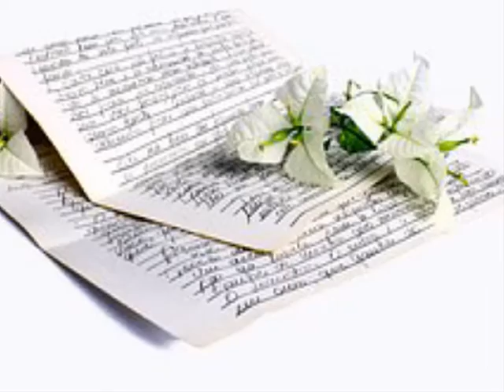민지(Min G) 사랑이 잘못이죠 (Remastering)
또 하루가 지나가요
이 하루만큼 더 멀어졌나요
있는 힘 다해
나는 눈을 감아요
그대를 찾지 못하게
내 사랑이 잘못이죠
하나만 알던 내 잘못인거죠
힘들어 하는
그대 알지도 못하고
내맘만 보던 바보였죠
아픈 시간이 흐르면
그대 없이 사는 것도
숨을 쉬는 것처럼
아무일 아닐테죠
조금 멀리 가줘요
내 맘이 그댈
따라가지 못하게
놓아준단 그 약속
지키지 못하는 나예요
참 미안해요
소중한 추억이 너무 많아서
이대로는 지울 자신 없어요
가슴 시리게 아파도
죽을만큼 힘들어도
이 자리에 있을게
다신 찾지 않을게
조금 멀리 가줘요
내 맘이 그댈
따라가지 못하게
놓아준단 그 약속
참 미안해요
눈을 감아도
두 귀를 막아도
자꾸만 나를 울리는
그대의 목소리
정말 사랑했어요
우리의 사랑이
머물던 자리에
가끔 찾아와줘요
그댈 보며 웃을 수 있게
내 잘못이죠
흘렸던 눈물이 너무 많아서
더이상은 그댈 잡지 못해요